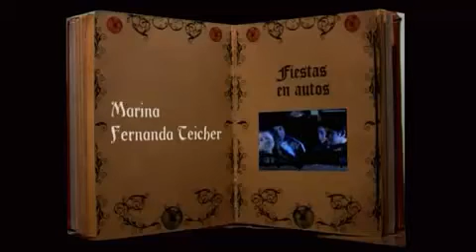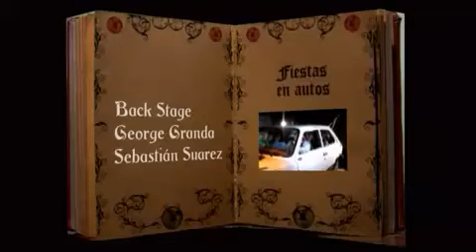cortometraje Fiesta enciclopedica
con la participación del actor paulo da silva